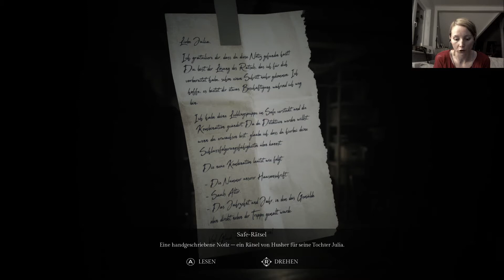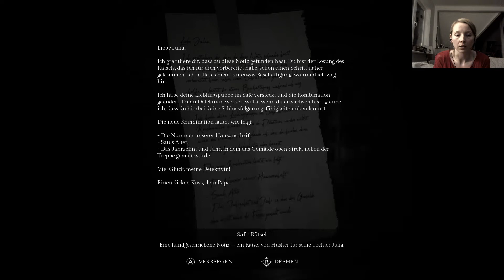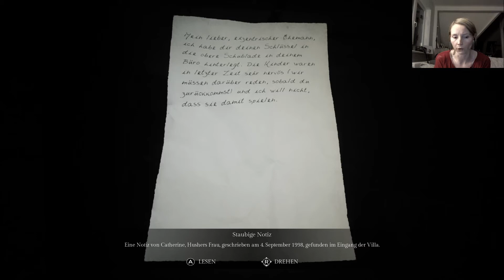SONG OF HORROR #05 - Ab in den Keller |Let`s Play Song of Horror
Song of Horror | Let`s Play

Titel: Song of Horror
Genre: Survival Horror Adventure
Entwickler: Protocol Games
Publisher: Raiser Games

Song of Horror ist ein Grusel-Adventure aus der Third-Person-Perspektive.
Wir können in verschiedene Charaktere schlüpfen, um in einem Anwesen das Verschwinden eines Schriftstellers zu untersuchen. Dabei wird die Villa von einer unheimlichen, bösen Macht genannt »die Präsenz« heimgesucht, die sich der Spielweise anpasst und somit immer wieder anders reagiert.